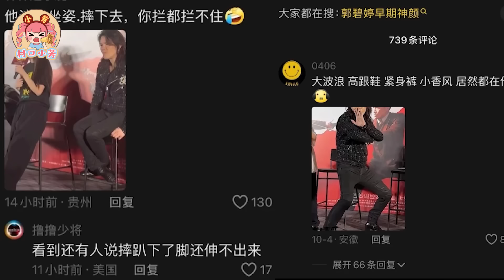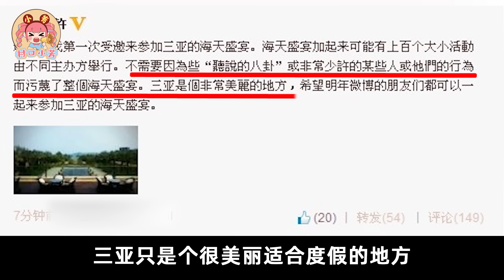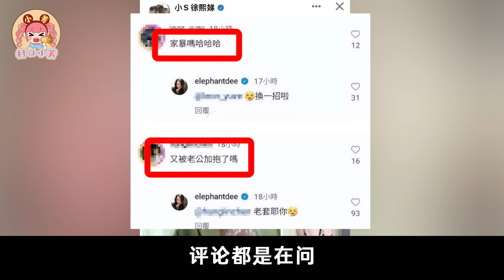娱乐圈四大“忍者神妻”：黄圣依、孙莉、郭碧婷、小s...忍功一绝！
娱乐圈四位“忍者神妻”，有这个忍耐力你们做什么都会成功